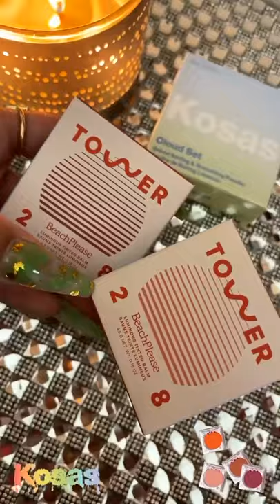New from Tower28 & Kosas cosmetics clean beauty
I HOPE YOU ENJOY THIS (;

GET TO KNOW ME:
Stephani AKA Stephi Glam
I am 28 year young (;
God Bless my Son's🙏🏼
Colombian🇨🇴 Venezuelan🇻🇪
@Miami, FL 🌞
Makeup & Makeup Only💄
Business Owner💰Air Conditioning
If you love the Glammm like I do Stick around!

I appreciate the support
Xoxo 💋
Stay Gold💛 how to download youtube shorts vidiq